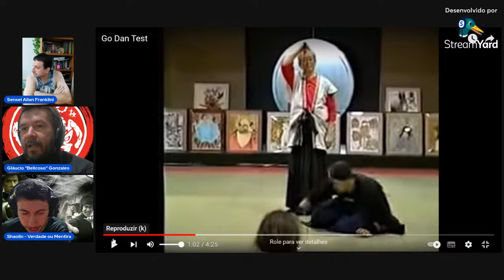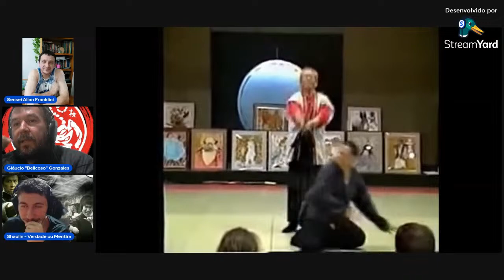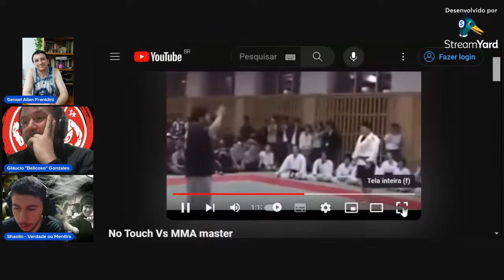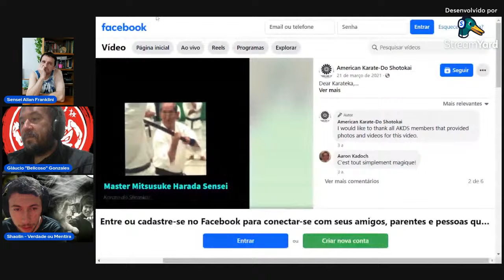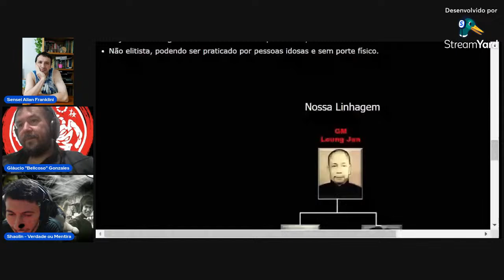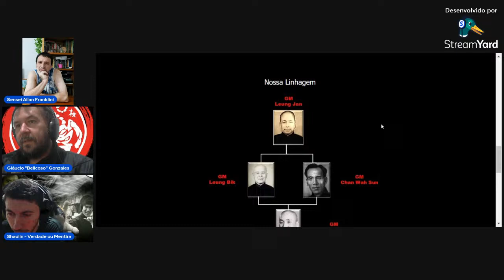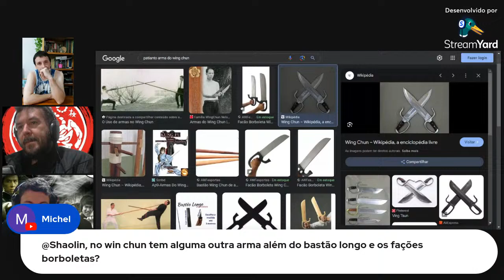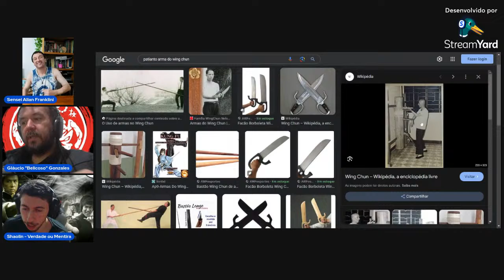PSEUDAGENS NA ARTE MARCIAL com - SENSEI ALLAN FRANKLIN E SENSEI GLAUCIO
Venha conversar sobre arte marcial @glauciogonzales  e @SenseiAllanFranklin